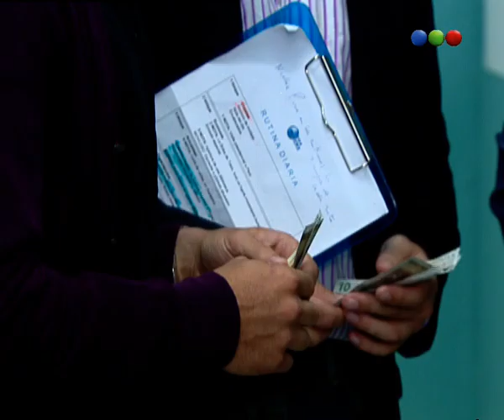Los Exitosos Pells - Capítulo 85 - Parte 1